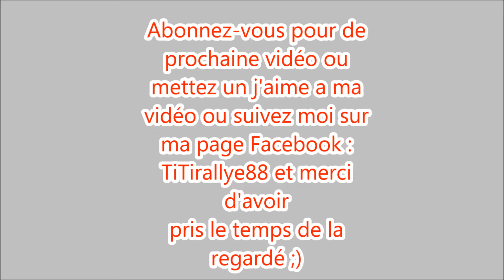Vosges Rallye Festival 2016 (HD) Big Moment and Show